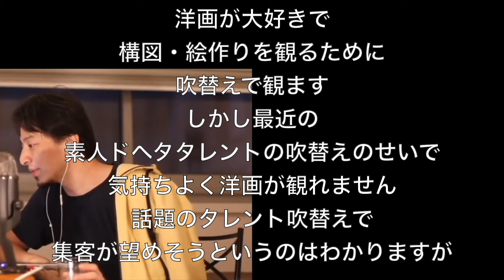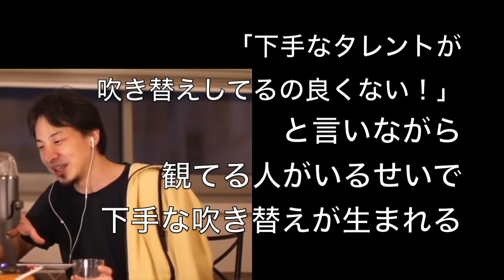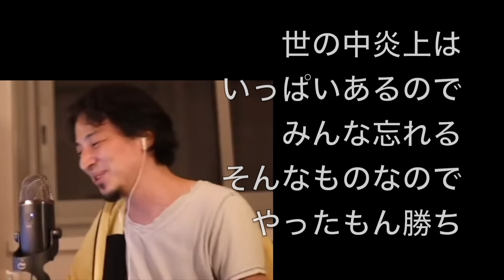燃えないひろゆきが語る「炎上がなくならない理由？」と「炎上の本当の怖さ」【切り抜き】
・「【ひろゆき】理解るために分ける。3 montsを呑みながら。2021/06/13 D04」より抜粋
・「【ひろゆき】サルは同じ身の丈どうしで遊ぶ。EKU 28を呑みながら。2021/02/15 L01」より抜粋
・「【ひろゆき】種を植える人が理解出来ない人々。La Gâtine Bruneを呑みながら。2021/03/11 J01」より抜粋
・「【ひろゆき】タイトルわすれ。STOUT DE VÉZELAYを呑みながら。2021/03/13 S00」より抜粋
00:00吹き替えが嫌いでもなくならない理由
02:32炎上の先
04:17なかったことになってる！
04:28燃えないひろゆきの理由